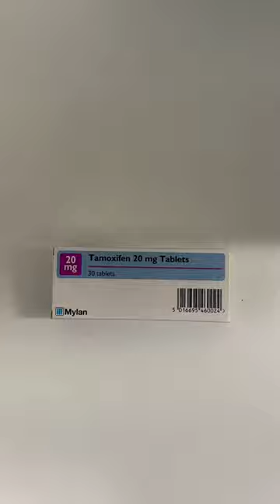Tamoxifen made simple